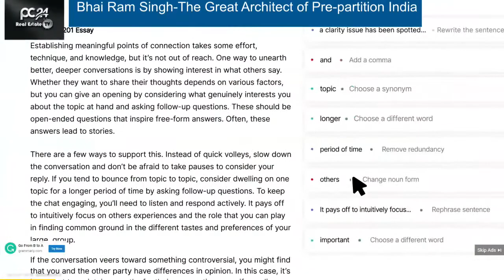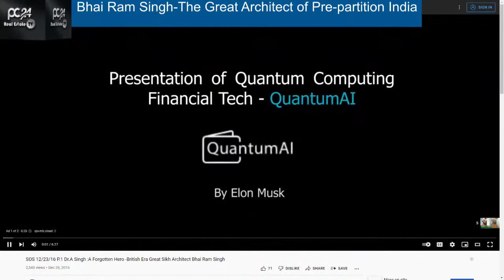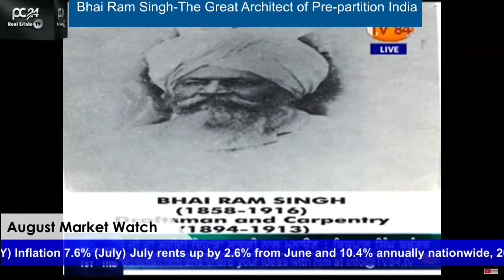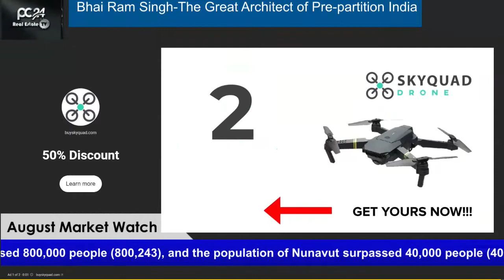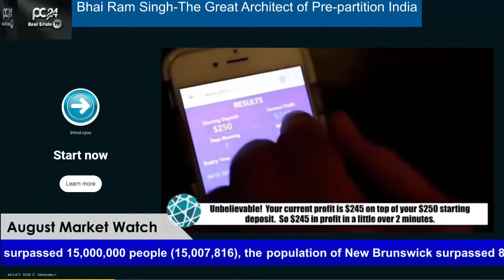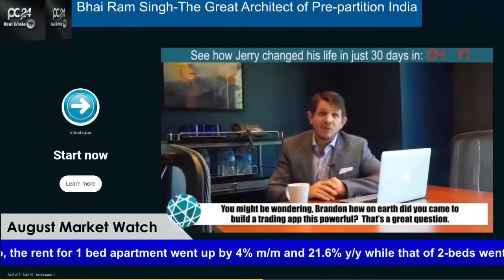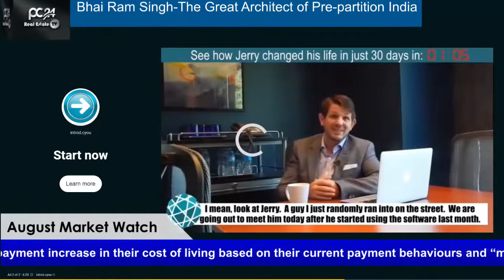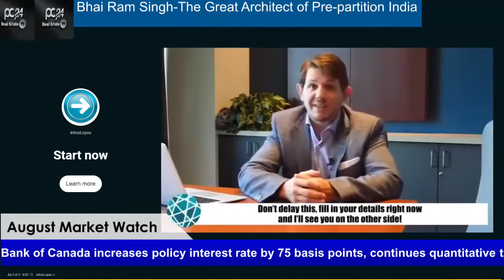[LIVE NOW]Bhai Ram Singh Great Architect of Pre-partition India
Bhai Ram Singh is a forgotten Punjabi hero who was known for his innovative architectural styles. Queen Victoria invited him to make the Durbar Hall in  one of her palaces.
Watch some videos on this amazing personality and be proud of your rich heritage.

Share your views on Chat and your name shall be added to a weekly draw for $100 gift card.
Terms of draw:
- Tweet/chat your reply/remarks/feedback using pc24-retv as hashtag during at least 3 broadcasts.
- You agree to allow us promote your win on our online and offline media channels
- You must be over 18  years and have a mailing address in Canada.
- Draw in Friday's broadcast.
- The more you tweet, the more chances you create to win.
- First Draw on Sep 16, 2022 between 10:30-11:30 am.

Any questions can be asked by  messaging from where ever you are watching.

We will soon restrict broadcast to YouTube and PC24-retv's Facebook page only.

Learn about the changing housing and mortgage market along with commentary on the Canadian economy.
PC24RETV intends to be your first choice for the real realty news and to provide knowledge and expertise to the homebuyers and home sellers so they can steer clear of traps when they buy or sell their homes.